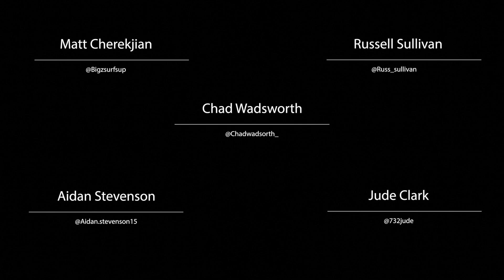Goon Lagoon (Surf and Skim Manasquan inlet)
Surf Vlog1: August 3rd, 2024
Video documenting the new (and by the time of posting this video, likely non-existent) beach + novelty wave within the Manasquan inlet / Point Pleasant inlet. After a summer of heavy south wind at the Jersey Shore, the new beach likely formed late July or early August (just my guess). I was lucky enough to capture some photos and videos of this fun wave that will likely not be seen again for a very long time.

Song: "This Must Be The Place" by Talking Heads
Riders & Socials
Matt @Bigzsurfsup
Russ @Russ_Sullivan
Chad @Chadwadsworth_
Aidan @aidan.stevenson15
Jude @732Jude

Notes on gear: collected up some camera gear on a whim without much thought.
Filmed with Nikon Z6ii primarily in 1080p at 120fps
Lenses: 24-120mm f4 lens & 70year old Schnyder 150mm f5.6 lens heavily adapted to work on the Z series cameras (maybe a surf video filmed exclusively with this contraption sometime soon).